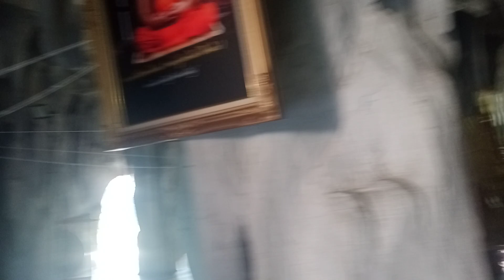un joli sanctuaire en haut d'une colline de Thaïlande